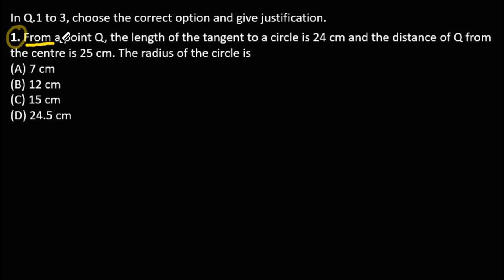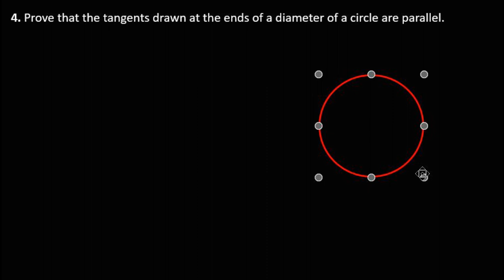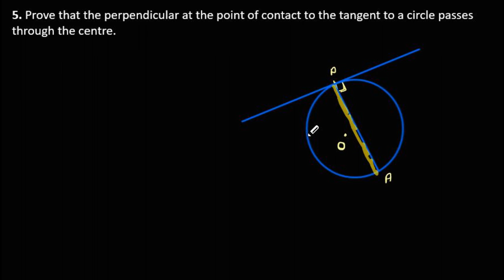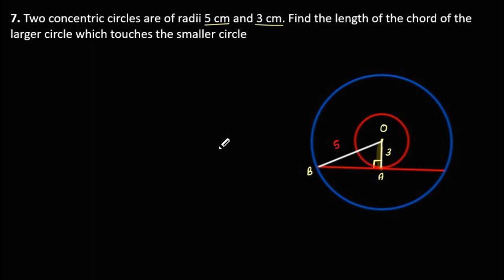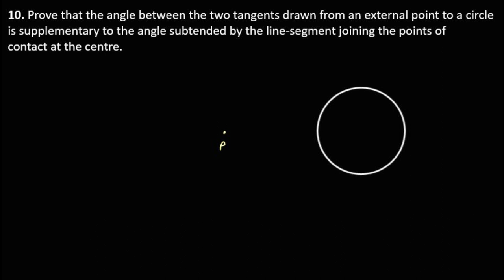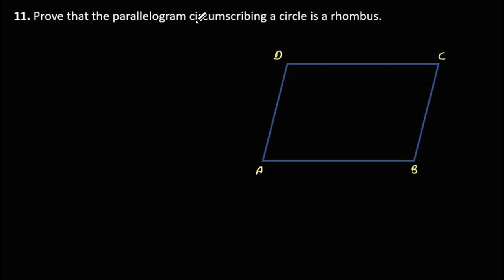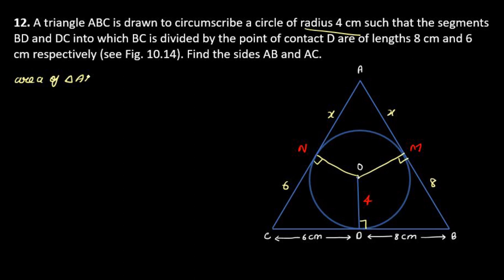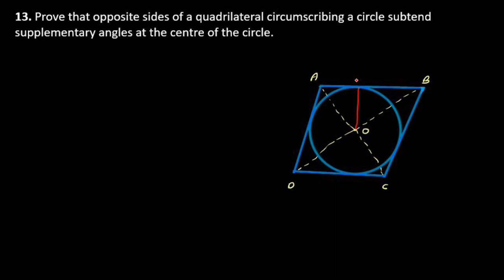circles | class 10 circles | exercise 10.2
Title: Mastering Circles in Class 10 Mathematics - Exercise 10.2 Demystified!

Description: 🎓 Welcome back to Epselon, where we dive deep into the world of mathematics! 🌐 In today's video, we're tackling Class 10 Circles, specifically focusing on Exercise 10.2. Whether you're a student looking to ace your exams or someone who just loves the beauty of geometry, this video is for you!

🔍 Exercise 10.2 can be challenging, but fear not! We've got you covered with step-by-step explanations, solved examples, and valuable tips to enhance your understanding of circles. From the basics to more complex problems, we'll guide you through each concept with clarity and precision.

🧠 Strengthen your foundation in geometry as we break down the key elements of circles, covering topics like chord properties, angle subtended by a chord, and much more. Our goal is to make sure you not only solve Exercise 10.2 effortlessly but also grasp the underlying principles for a solid mathematical foundation.

🖊️ Follow along with your textbook as we solve problems together, providing you with the tools to tackle similar questions on your own. Whether you're a visual learner or someone who benefits from concise explanations, this video has something for everyone.

🚀 Empower yourself with the knowledge needed to excel in your exams and build a strong mathematical mindset.

📚 Topics Covered:
- Introduction to Circles
- Chord Properties
- Angle Subtended by a Chord
- Practice Problems from Exercise 10.2

🎉 Let's make learning circles in Class 10 mathematics an enjoyable and rewarding experience! Ready to elevate your math game? Hit play now and let's conquer Exercise 10.2 together! 🌟

0:00 Introduction
00:27 class 10 maths ex 9.2 q1
03:59 class 10 maths ex 9.2 q2
06:46 class 10 maths ex 9.2 q3
10:52 class 10 maths ex 9.2 q4
16:52 class 10 maths ex 9.2 q5
23:11 class 10 maths ex 9.2 q6
25:46 class 10 maths ex 9.2 q7
29:19 class 10 maths ex 9.2 q8
36:07 class 10 maths ex 9.2 q9
45:49 class 10 maths ex 9.2 q10
49:16 class 10 maths ex 9.2 q11
56:36 class 10 maths ex 9.2 q12
01:11:46 class 10 maths ex 9.2 q13